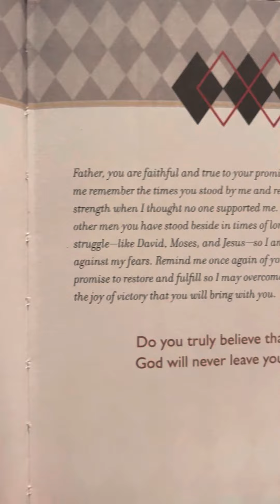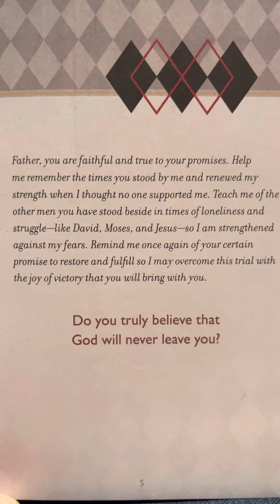Abandonment - Prayers & Promises for Men